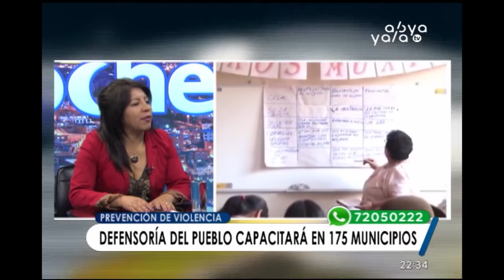Defensoría del Pueblo